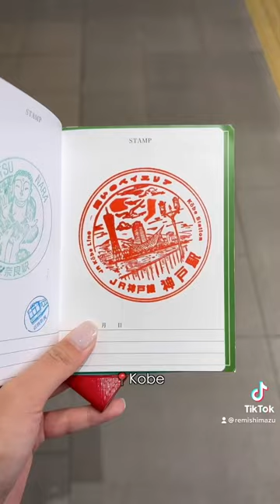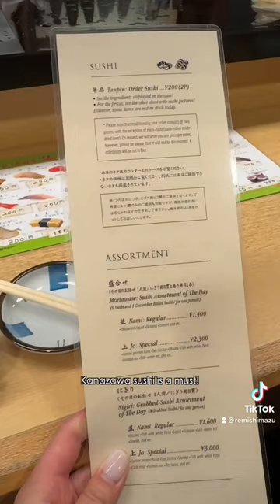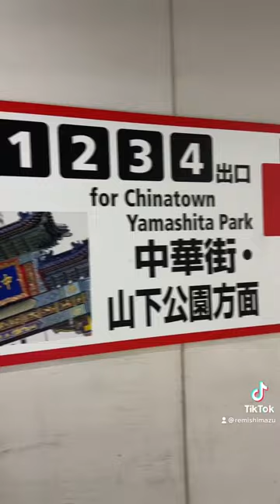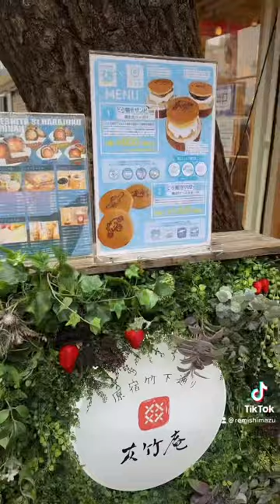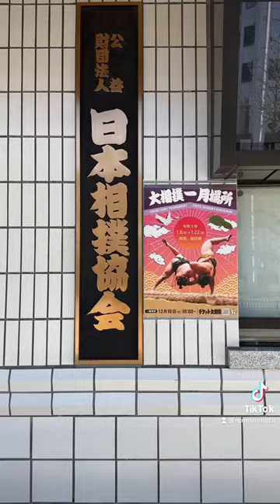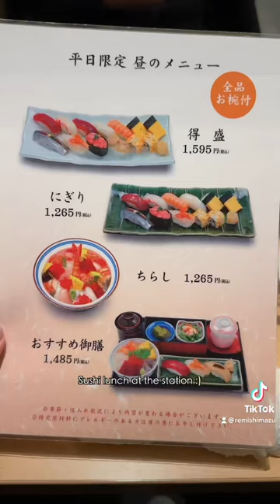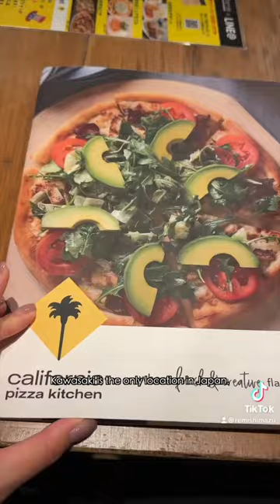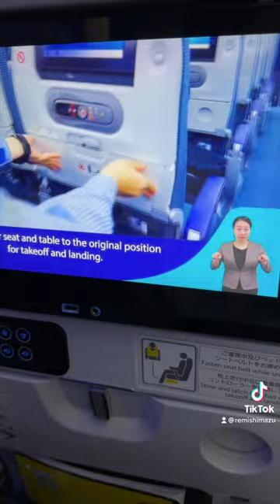Japan Travel Mini Vlogs | TIKTOK COMPILATION VIDEO Part 2 (Episodes 18-34)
NOTE: Longer videos from this Japan trip that show you more details about what to do in each of the Japan prefectures will be available on my YouTube channel as well.

I recently went to Japan for 5-weeks and created daily vlogs for TikTok during my trip. This is a compilation video with the last seventeen episodes of those TikTok mini vlogs. Part one is linked below in case you missed it!

JAPAN VLOG | start of a new chapter, Japan travel tips, why I'm here & what to expect ✈️ 🇯🇵

CHAPTERS
00:00 - Episode 18 | Let’s recap our Japan trip so far!
00:51 - Episode 19 | Travel to Kanazawa
03:50 - Episode 20 | A day in Kanazawa
06:48 - Episode 21 | Travel to Tokyo!
08:43 - Episode 22 | Sunshine City & Ginza at night
11:14 - Episode 23 | Nails, cafes & Yokohama at night
14:04 - Episode 24 | Chill work day in Tokyo
15:40 - Episode 25 | Nintendo Store, Pokemon Center & Harajuku
18:41 - Episode 26 | Taking it easy in Tokyo
21:40 - Episode 27 | Skytree, Totoro gachapon, sumo town
24:40 - Episode 28 | Asakusa, Yanaka Cat Street, seafood bbq
27:31 - Episode 29 | apartment hunting, ozoni udon & my favorite katsu
29:44 - Episode 30 | Shopping at Tokyo Station and Shibuya
31:25 - Episode 31 | Kawagoe & teamLab Acorn Forest
34:02 - Episode 32 | A day in Kawasaki
35:48 - Episode 33 | Kawagoe, red snapper omikuji, Japanese Starbucks
38:47 - Episode 34 | Last day in Japan + Layover in Hawaii

Loving my videos? Consider supporting my channel on a monthly basis. 💛

ABOUT ME
Hi! I’m Remi. A Japanese-American millennial navigating adulthood in Los Angeles. I was born in Fukuoka, Japan but was adopted and raised in Los Angeles, CA.

I love playing tourist in my own city and discovering new places to visit (& eat)!

My mission is to encourage people to be tourists in their own cities by sharing my experiences with the world.

You’ll discover places to visit in Los Angeles/Southern California and get an understanding of what it’s like to live in LA.

I’ll also take you with me as I continue to learn more about Japan and my Japanese heritage.